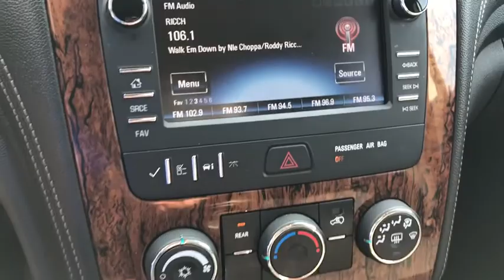2014 Chevrolet Traverse Jacksonville, Orange Park, Gainesville, St. Augustine, Kingsland, FL PEJ1003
Cyber Gray Metallic Used 2014 Chevrolet Traverse available in Jacksonville, Florida at Duval Ford. Servicing the Orange Park, Gainesville, St. Augustine, Kingsland, FL area.

Duval Ford
1616 Cassat Ave

2014 Chevrolet Traverse Cyber Gray Metallic LT 1LT FWD 6-Speed Automatic 3.6L V6 SIDI **ACCIDENT FREE HISTORY **COMMISSION FREE SALES PEOPLE **5 DAY MONEY BACK GUARANTEE **CAR WASHES FOR LIFE **1ST OIL CHANGE FREE **TOW PACKAGE** **NON SMOKER** ** ALLOY WHEELS**.brbrOdometer is 6025 miles below market average!brbrAwards:br * 2014 KBB.com 12 Best Family Cars * 2014 KBB.com 10 Best Used SUVs Under $15000 * 2014 KBB.com 10 Best Used Midsize SUVs Under $15000 * 2014 KBB.com 10 Best Used Family Cars Under $15000 * 2014 KBB.com Brand Image AwardsbrThis unit has our Real Deal No Bills for the Basics Warranty which an additional 3 Month Protection Plan that includes 3 month of tire replacement / repair 3 month battery replacement 3 month of brake replacement / repair and 3 month of light bulb replacement. Our 90 Day/3000 mile preowned car protection also includes A/C and we also offer a 5 Days / 300 mile Return Policy. Buy Preowned with Confidence at Duval Ford. Prices are plus tax tag title $198 Electronic Filing Fee and dealer pre-delivery service fee in the amount of $899 which charge represents cost and profit to the dealer for items such as cleaning inspecting and adjusting new and used vehicles and preparing documents related to the sale Call us today at or visit us on the web * If you desire a vehicle that holds up to eight passengers and offers better fuel economy and a more comfortable ride than a traditional SUV all with a starting price under $32000 the 2014 Traverse is a tempting choice. Source: KBB.combr * Agreeable ride quality; generous cargo capacity; seating for up to eight. Source: Edmundsbr * Offering the roominess of a traditional SUV but with car-like handling and better fuel economy theres a lot to like about the 2014 Chevrolet Traverse. The Traverse can seat up to eight drinks less gasoline than a traditional SUV and starts at an appetizing price. For 2014 the Traverse adds twin USB ports for 2nd-row passengers to keep electronic devices powered up. Plus forward-collision alert and lane-departure warning are added to its roster of safety features. The Traverse also features the MyLink infotainment system and the industrys first front-center airbag. The Traverse comes with a 3.6-Liter V6 Engine with 281 to 288 Horsepower depending on the trim you get. In terms of fuel economy front-wheel drive and all-wheel drive get almost the same gas mileage. However FWD is the best performer getting an EPA estimated 17 MPG City and 24 MPG Highway. Its smooth and strong V6 easily shuffles this vehicle up to speed whether in front- or all-wheel-drive form. At 205 inches in length the Traverse is larger than its direct competitors but doesnt feel bloated on the road. The 2014 Chevy Traverse offers a comfortable and commanding ride in which the suspension tames bumps and the tall ride height affords good frontal views. The Traverse has three rows of seats that can be configured for seven or eight passengers. Plus adults can fit into the third row. Copious cargo space swallows shopping bags luggage and lumber. The Traverse has a look that is cohesive with Chevrolets family of vehicles which includes a horizontal grille elongated headlights and a power-dome hood. If you need a vehicle that can hold up to eight passengers tow 5200 pounds and offer better fuel economy and a more comfortable ride than a traditional SUV the 2014 Traverse is the crossover for you. Source: The Manufacturer Summary